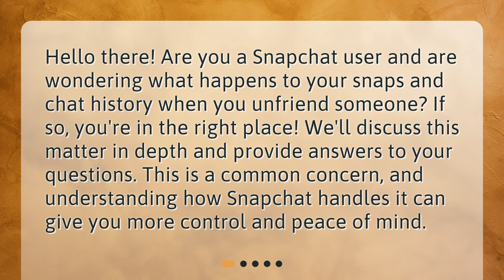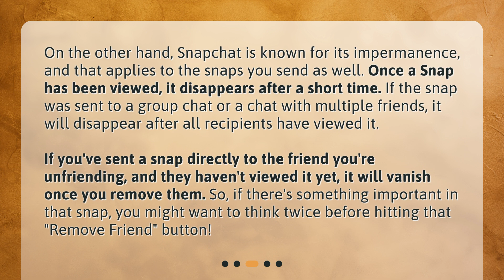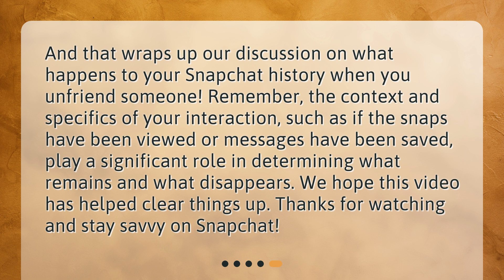What happens to our previous conversations and snaps if I remove someone as a friend on Snapchat?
What Happens to Your Snapchat History when You Unfriend Someone? • Curious about what happens to your conversations and snaps when you remove someone as a friend on Snapchat? Find out all the details in this informative video! Discover how your chat history is handled, what happens to shared snaps, and what happens to saved messages. Don't miss out on this essential information to gain more control and peace of mind on Snapchat!

00:00 • What happens to our previous conversations and snaps if I remove someone as a friend on Snapchat?
00:29 • What Happens to Your Chat History?
00:56 • What Happens to Your Shared Snaps?
01:33 • What Happens to Saved Messages?